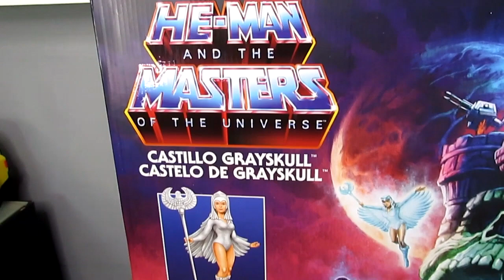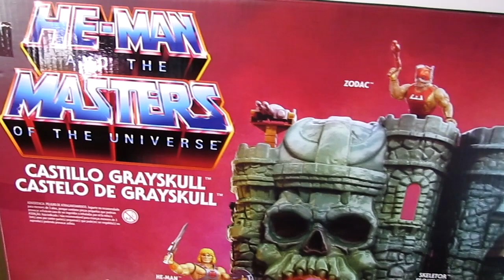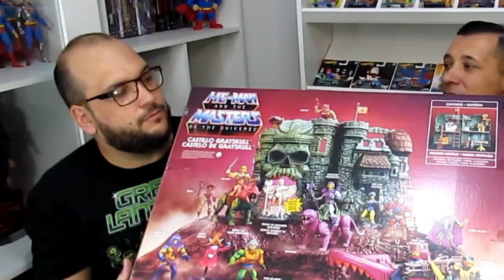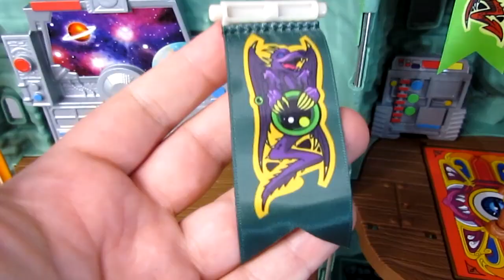RECEBEMOS UMA CAIXA SURPRESA DA MATTEL !!!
Por essa não estávamos esperando! Recebemos uma caixa  surpresa da Mattel. Com um conteúdo fantástico de He-man Motu Origins. Confere aí que está muito bacana ! Unboxing